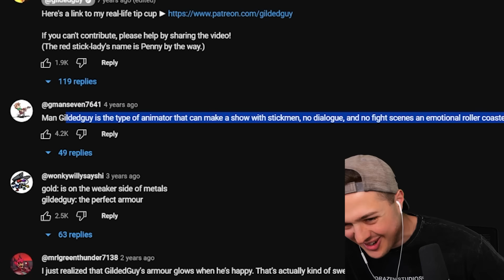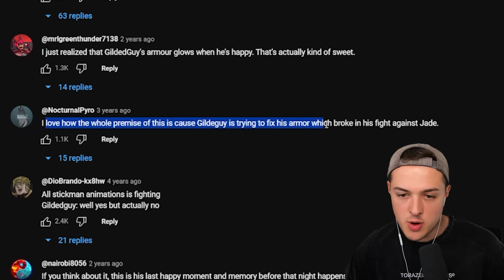The MOST VIEWED Animated STICK FIGHTS! (GUILDEDGUY)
Today I am reacting to guildedguy's stickfight animation!

• Credit: @gildedguy